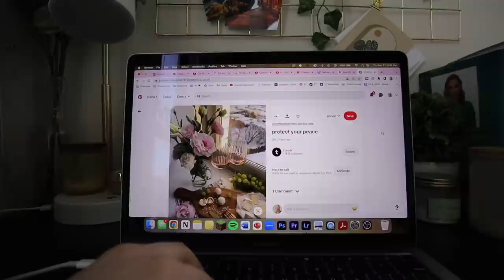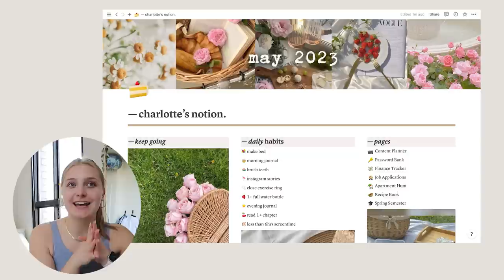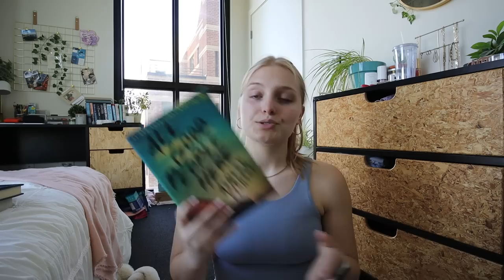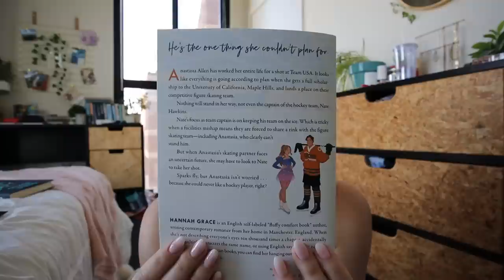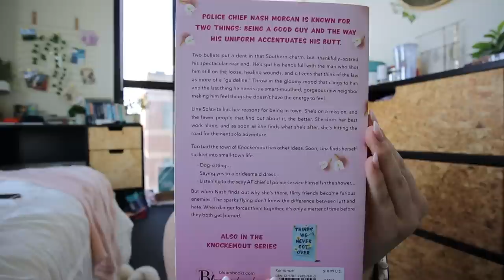MONTHLY RESET VLOG 🍰 prepping for may, deep cleaning, goal setting, books, notion | Charlotte Pratt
Happy May everybody! Hard to believe that we're already more than a third done with the year! In this vlog we get prepped for a new month by deep cleaning the entire apartment, reviewing my goals for april, updating my notion page, and going over my april and may books!

hi I'm glad you're watching this video! I'm charlotte, I'm 21 years old, and I'm a rising senior studying communications at the University of Michigan! I post weekly vlogs all about my lifestyle as a college student, including productivity, hauls, and fun with my friends!